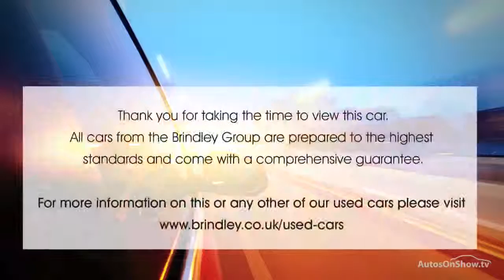FORD FIESTA ZETEC WHITE 2011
2011 FORD FIESTA ZETEC HATCHBACK PETROL, in WHITE